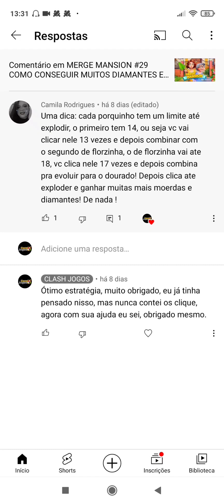MERGE MANSION #323 DICA DE UMA INSCRITA, PARA SE GANHAR MUITO MAIS DIAMANTES E MOEDAS COM O COFRINHO